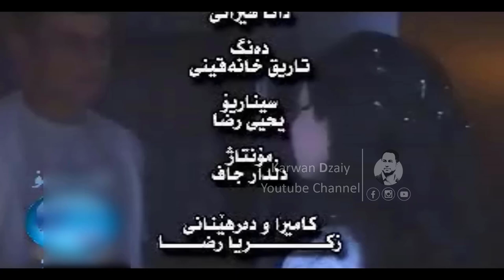Naqib Hasan - Dur La To_Clip | نەقیب حەسەن - دوور لە تۆ